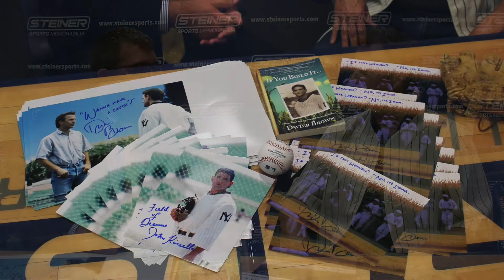Interview with Dwier Brown from Field of Dreams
Our Executive Vice President Stephen Costello interviewed Dwier Brown, who played John Kinsella in Field of Dreams, about the film.